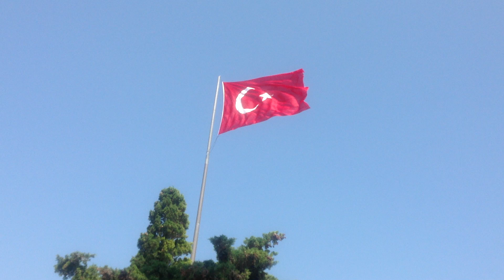Korkma, sönmez bu şafaklarda yüzen al sancak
Kahraman ırkıma bir gül... ne bu şiddet, bu celâl?

Ben ezelden beridir hür yaşadım, hür yaşarım;
Hangi çılgın bana zincir vuracakmış? Şaşarım!
Kükremiş sel gibiyim, bendimi çiğner, aşarım.
Yırtarım dağları, enginlere sığmam, taşarım.

Garbın âfâkını sarmışsa çelik zırhlı duvar.
Benim iman dolu göğsüm gibi serhaddim var.
Ulusun, korkma! Nasıl böyle bir imânı boğar,
'Medeniyet!' dediğin tek dişi kalmış canavar?

Arkadaş, yurduma alçakları uğratma sakın;
Siper et gövdeni, dursun bu hayâsızca akın.
Doğacaktır sana va'dettiği günler Hakk'ın,
Kim bilir, belki yarın, belki yarından da yakın.

Bastığın yerleri 'toprak' diyerek geçme, tanı!
Düşün altındaki binlerce kefensiz yatanı.
Sen şehid oğlusun, incitme, yazıktır, atanı.
Verme, dünyâları alsan da bu cennet vatanı.

Kim bu cennet vatanın uğruna olmaz ki feda?
Şühedâ fışkıracak toprağı sıksan, şühedâ!
Cânı, cânânı, bütün varımı alsın da Hudâ,
Etmesin tek vatanımdan beni dünyâda cüdâ.

Rûhumun senden İlahî, şudur ancak emeli:
Değmesin ma' bedimin göğsüne nâ-mahrem eli!
Bu ezanlar-ki şehâdetleri dinin temeli-
Ebedî yurdumun üstünde benim inlemeli.

O zaman vecd ile bin secde eder -varsa- taşım.
Her cerîhamdan, İlâhî, boşanıp kanlı yaşım;
Fışkırır  rûh-ı mücerred gibi yerden na'şım;
O zaman yükselerek arşa değer belki başım!

Dalgalan sen de şafaklar gibi ey şanlı hilâl!
Olsun artık dökülen kanlarımın hepsi helâl.
Ebediyyen sana yok, ırkıma yok izmihlâl;
Hakkıdır, hür yaşamış, bayrağımın hürriyet,
Hakkıdır, Hakk'a tapan milletimin istiklâl